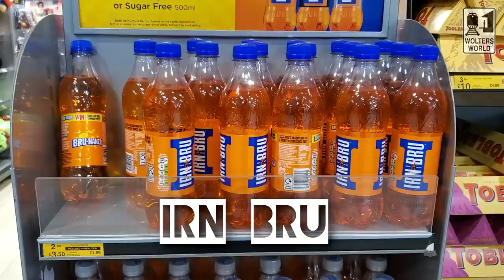Scotland - What to Eat in Scotland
From Haggis, to bacon buns, to ales and salmon there is a lot to eat and drink on your trip to Scotland. Here we go over some of the tastiest Scottish food you should have when you travel to Edinburgh, the Isle of Skye or anywhere throughout Scotland.

Filmed in Edinburgh, Scotland
Copyright Mark Wolters 2019